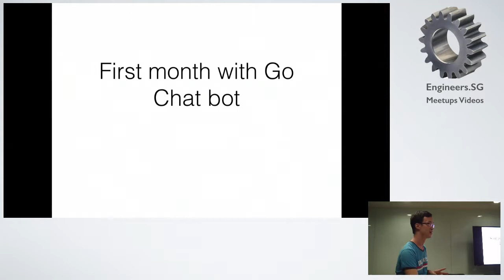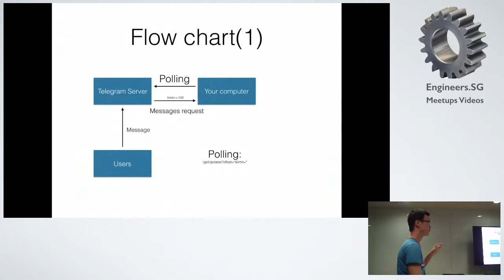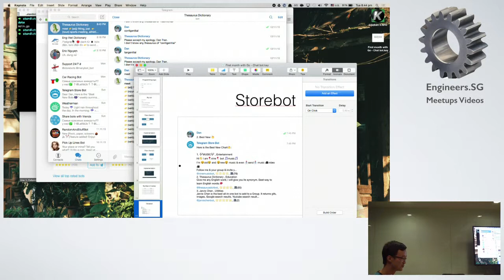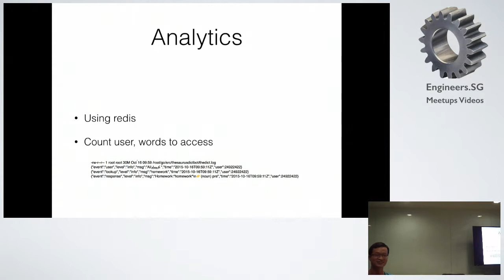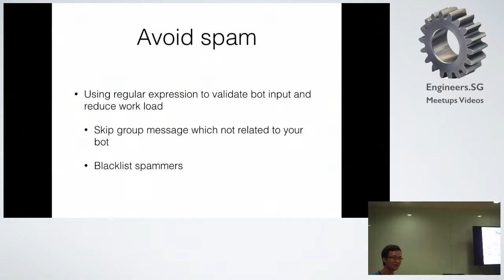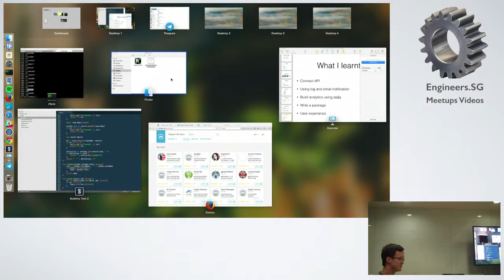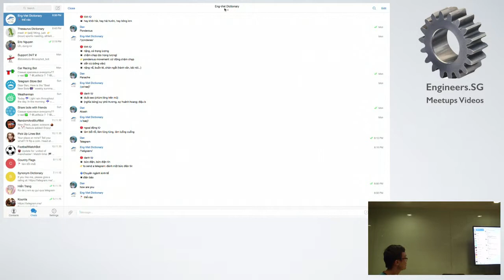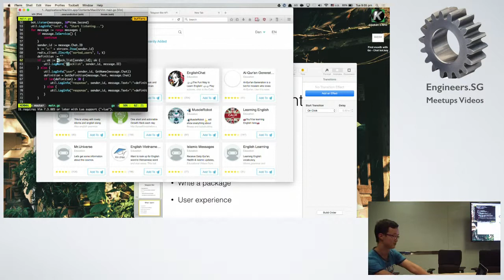My First Month with Go: Chat bots - GoSG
Speaker: Dan Tran (@trongdan_tran)